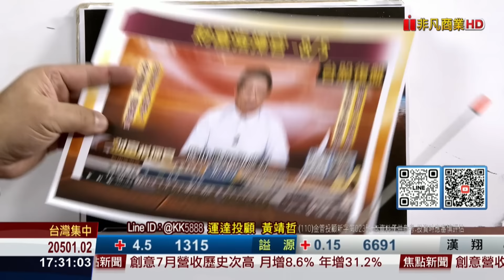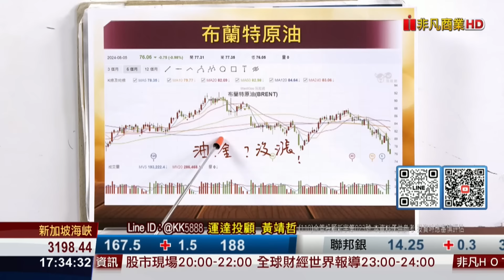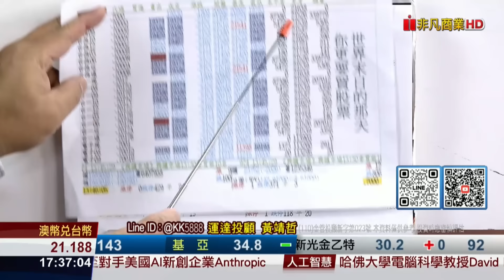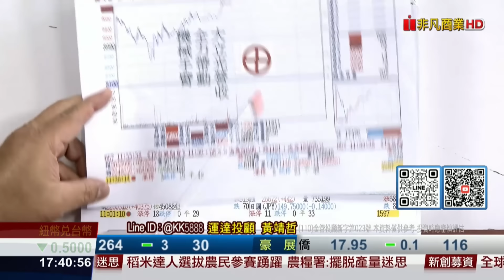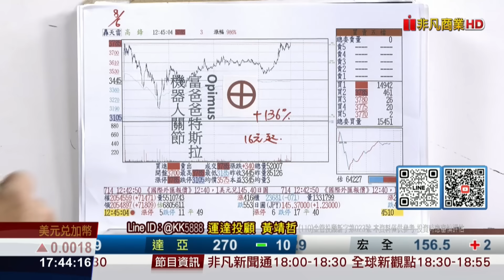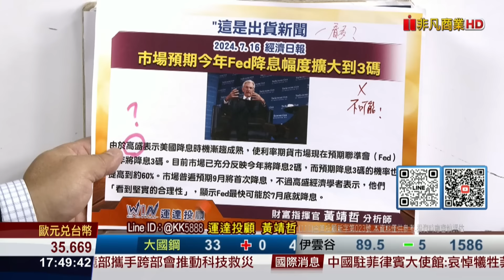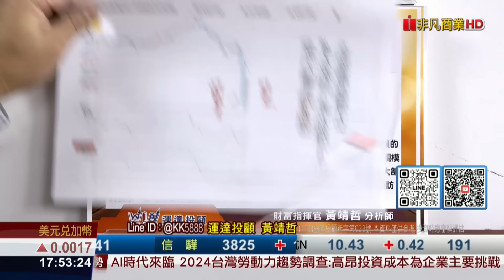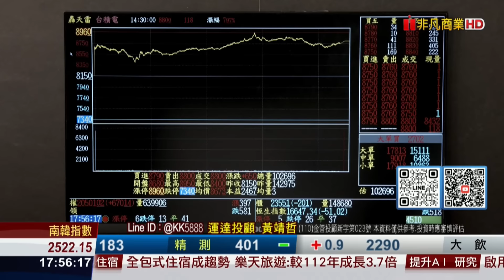20240806財富指揮官